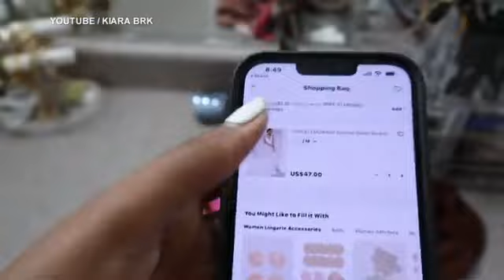SoCal couple goes viral for $500 wedding, including $47 dress l ABC7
The average wedding costs $30,000, but two newlyweds managed to tie the knot on a $500 budget -- with the dress, venue and reception included. Kiara Brokenbrough started small with a dress from Shein that cost just $47. MORE